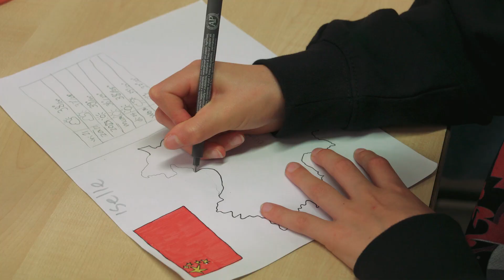SAB voor de vrije denkers van morgen.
Voor de vrije denkers van morgen. Een bijzondere school op een bijzondere locatie!